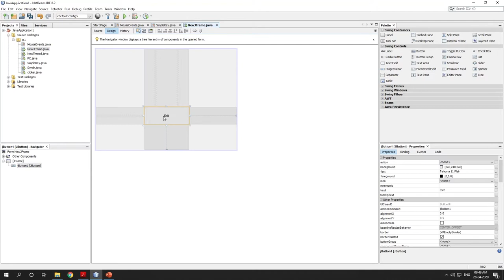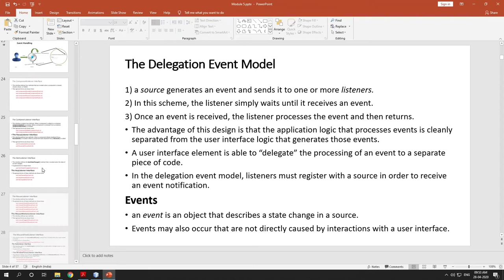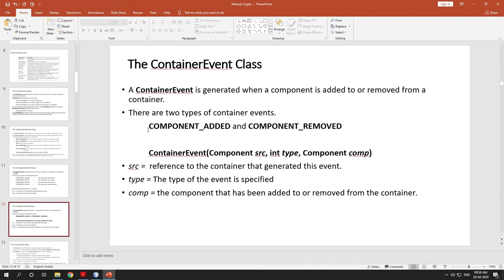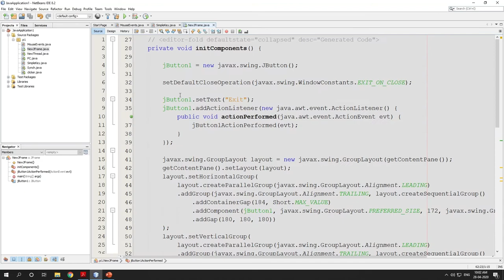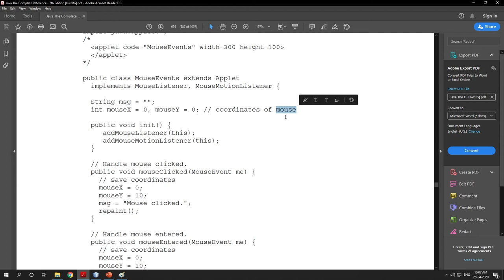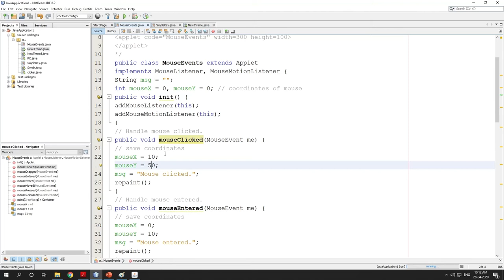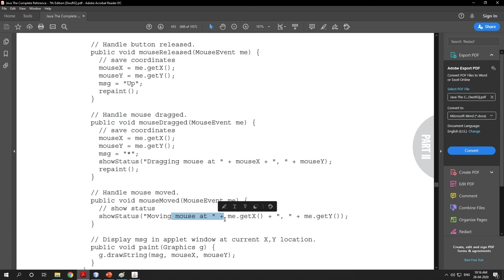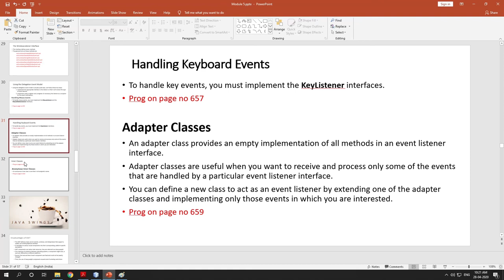Lecture 6 Module 5 Event Handling Event Listener Interfaces ,Handling mouse and keyboard events